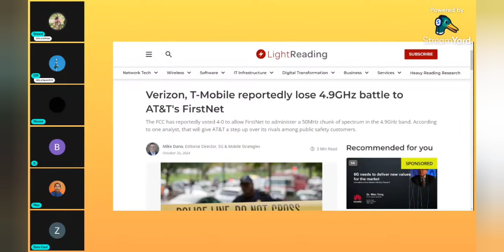Should AT&T & FirstNet Be Reevaluated? | Is the Network Weak?